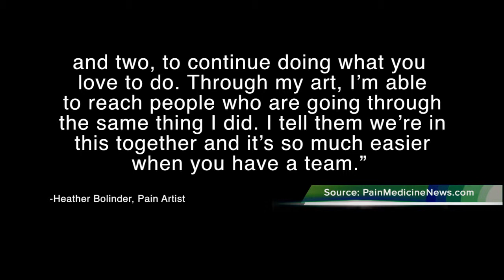Painting - A Chronic Pain Treatment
Painting pain portraits is a growing phenomenon from many patients in pain. Websites like PainExhibit.com and PainDashTopics.org show the work of many talented artists living with acute and chronic pain syndrome.
PainNews.com recently interviewed Heather Bolander. Heather is young artist who suffered from insufferable back pain and was bedridden for nearly a year. She consulted with her doctor who told her to paint her pain as therapy. This method had helped her to feel less depressed and more focused. Drugs and physical therapy finished the job by relieving her pain.

She described her experience saying:

“I have a vision that I will be able to do a travelling show with my work and that a pain specialist will come and talk about what pain feels like. For patients, chronic pain is constant mind journey to, one, not be depressed, and two, continue doing what you love to do. Through my art, I’m able to reach people who are going through same thing I did. I tell them we’re in this together and it’s so much easier when you have a team.”

Heather started he own website PaintingPain.com.  She now has over 30,000 followers and continues to paint her pain to this day.